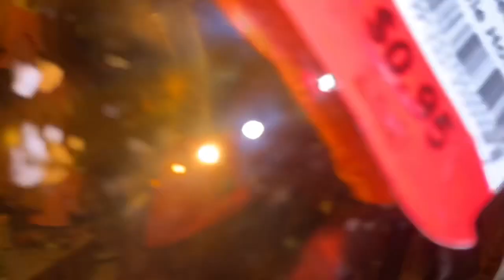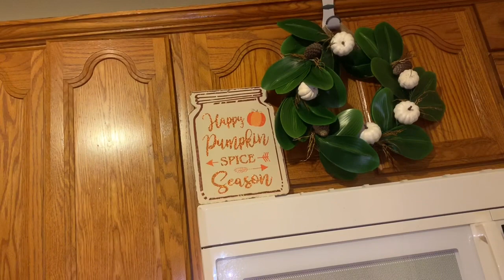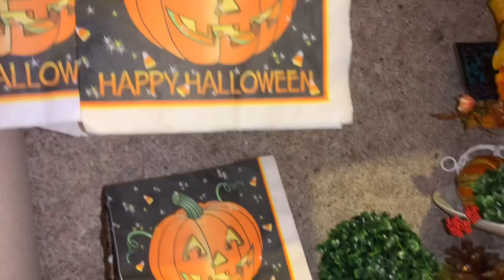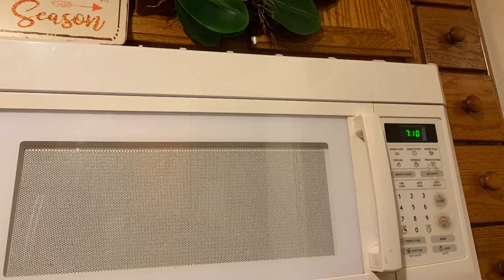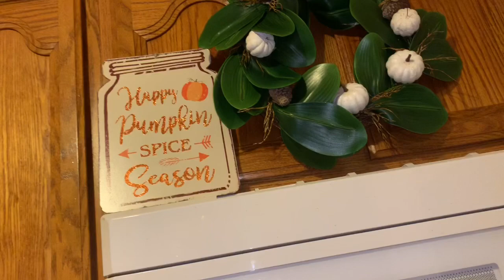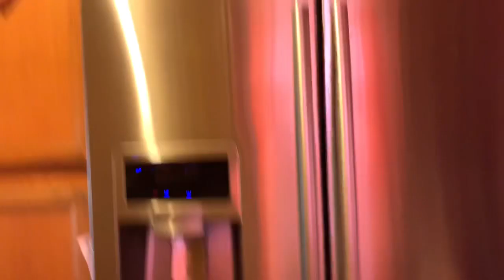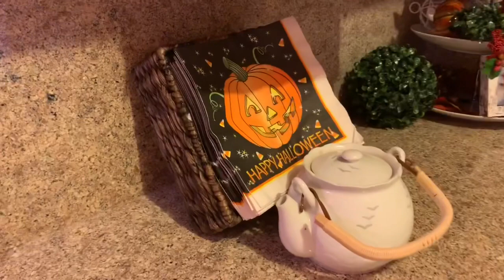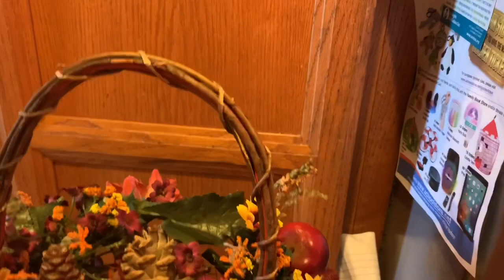Decoración de Cocina de Otoño 2019